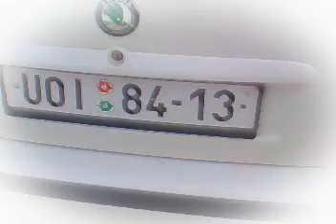Nachod 08.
Vyjezd Letohrad + Doma podzim 2008